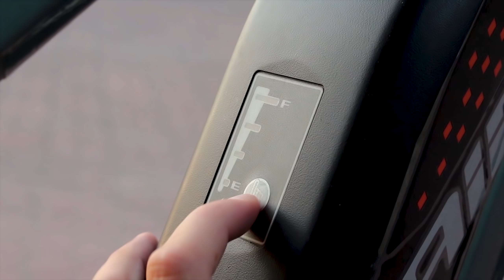HAIBIKE SDURO FullSeven LT 8.0 ELECTRIC BIKE (TEST DRIVE)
спасибо магазину BikeSportTop за предоставленный велосипед